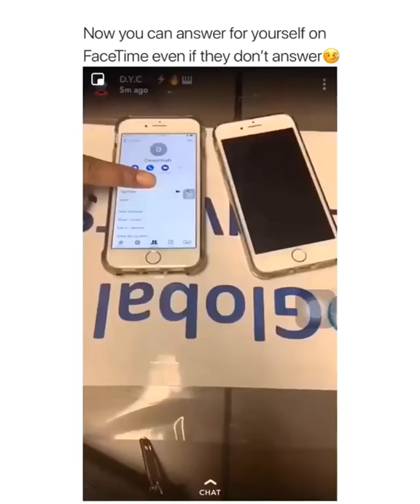How to answer someone else’s FaceTime from your phone !!